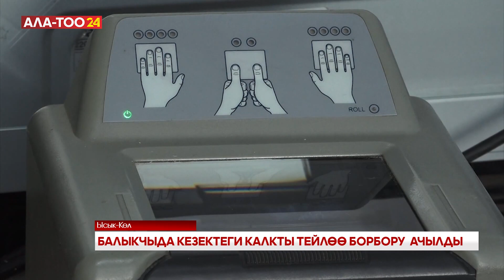Балыкчыда кезектеги калкты тейлөө борбору ачылды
Республика боюнча буга чейин 36 калкты тейлөө борбору ачылган. Аны менен жарандарга бир топ ыңгайлуу болуп, алардын кызмат алуудагы убактысынын үнөмдөлүшүнө да шарт түзүлөт. Аталган борбор эми Балыкчы шаарында калкка кызмат кыла баштады. Мында мамлекеттик каттоо кызматынын 40тан ашык түрү көрсөтүлөт.